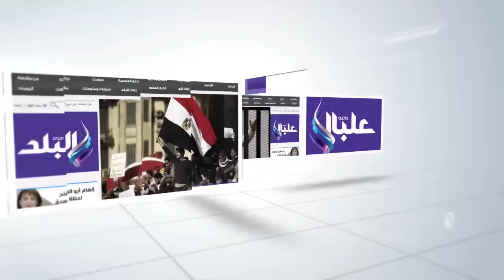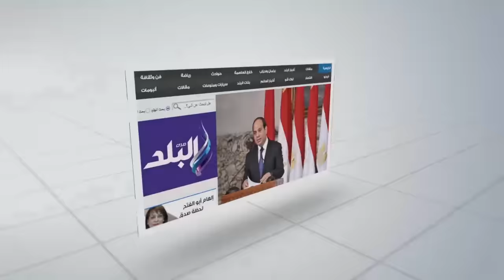صدى البلد | توقعات المواطنين لمباراة الزمالك والاتحاد السكندري في كأس مصر نوع الموضوع: